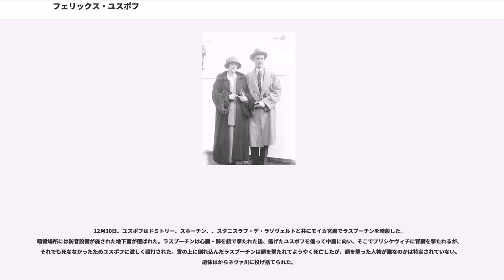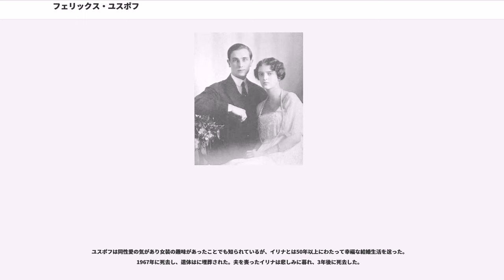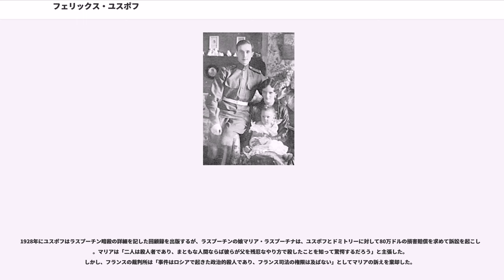フェリックス・ユスポフ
フェリックス・フェリクソヴィッチ・ユスポフ公（, , 1887年3月23日 - 1967年9月27日）は、ロシア帝国の貴族。

ロマノフ朝に仕えたグリゴリー・ラスプーチンを殺害したことで知られる。

1887年にサンクトペテルブルクのモイカ宮殿で生まれる。生家のはモンゴル帝国のジョチ・ウルス重臣マンギト部に出自する14世紀タタールの雄エディゲ後裔ユスプ（ヨセフのアラビア語形ユースフに由来）を家祖とするロシア屈指の名門。サンクトペテルブルクに4つの宮殿、モスクワに3つの宮殿、クルスク・ヴォロネジ・ポルタヴァ・カスピ海に合わせて37の鉱山・工場・油田を所有しており、ロマノフ家よりも金持ちだったと言われている。

ユスポフは女装の趣味があったとされ、自伝によると12歳の時には既に母ジナイダ・ユスポヴァの衣服を着て女装し、女性ジプシー歌手グループと交流していたという。フェリックスには兄ニコライがいたが、1908年6月22日に浮気相手の夫との決闘で死去したためユスポフ家を継ぐことになった。翌1909年から1913年にかけてオックスフォード大学に留学して美術を学び、同時に同大学内にを設立した。留学中は14番街地のアパートに住み、料理人、運転手、ボーイ、家政婦を雇い頻繁にパーティーを開いていた。アパートでは3羽のコンゴウインコと「パンチ」と名付けられたブルドッグを飼っていた。また、美術商や後にイギリス秘密情報部工作員となると交流し、ハムステッドに住んでいたバレリーナのアンナ・パヴロワとも数回会っている。

1914年2月22日にニコライ2世の姪イリナ・アレクサンドロヴナと結婚し、新婚旅行としてカイロ・エルサレム・ロンドン・を巡った。第一次世界大戦が勃発した時はベルリンに滞在していたため拘留され、イリナはドイツ皇太子妃ツェツィーリエ・フォン・メクレンブルク＝シュヴェリーンと会談して出国の許可を得ようとした。しかし、ヴィルヘルム2世は自身の私有地での滞在を許可したが、ドイツからの出国は認めなかった。これに対して、ユスポフの父フェリックスはドイツ大使に抗議し、息子夫妻の出国を認めさせた。ユスポフ夫妻はデンマーク・フィンランド大公国を経由してロシアに帰国した。

大戦中はモイカ宮殿を病院として開放し、東部戦線で負傷した兵士を受け入れた。ユスポフはその見返りとして前線勤務を免れていたが、イリナの従姉妹オリガ皇女からはそうした姿勢を軽蔑され、彼女は1915年3月5日に父ニコライ2世に宛てた手紙で「フェリックスは茶色の服を着て部屋中を歩き回り、本を読み漁るだけで何もせず遊び回るだけの不快な男」と批判している。3月21日には一人娘のイリナ・ユスポヴァが生まれた。1916年2月から官吏養成機関の軍事アカデミーで学び、8月からは連隊に所属した。

ユスポフは自伝の中で、グリゴリー・ラスプーチンを暗殺するために彼の信頼を得ようと計画し、病気の治癒を理由にラスプーチンに近付き信頼関係を築いたという。その間、ユスポフは弁護士のと接触し助言を得て、連隊将校で友人のセルゲイ・ミハイロヴィチ・スホーチン大尉を同志に引き入れた。また、親友で愛人であったといわれるドミトリー大公も嬉々として暗殺計画に参加したという。

12月30日、ユスポフはドミトリー、スホーチン、、スタニスラフ・デ・ラゾヴェルトと共にモイカ宮殿でラスプーチンを暗殺した。暗殺場所には防音設備が施された地下室が選ばれた。ラスプーチンは心臓・肺を銃で撃たれた後、逃げたユスポフを追って中庭に向い、そこでプリシケヴィチに腎臓を撃たれるが、それでも死ななかったためユスポフに激しく殴打された。雪の上に倒れ込んだラスプーチンは額を撃たれてようやく死亡したが、額を撃った人物が誰なのかは特定されていない。遺体はからネヴァ川に投げ捨てられた。

事件の報告を受けたアレクサンドラ皇后は直ちに捜査を命じ、警察はモイカ宮殿前で血痕を発見した。ユスポフは「飼い犬がドミトリーに撃たれた」と弁明したが、アレクサンドラはユスポフとドミトリーをに軟禁した。二人は弁明のために手紙を書こうとしたが、アレクサンドラは手紙の受け取りを拒否した。アレクサンドラは直ちに二人を処刑しようとしたが最終的に思い留まり、ニコライ2世の命令でユスポフは自領ベ...